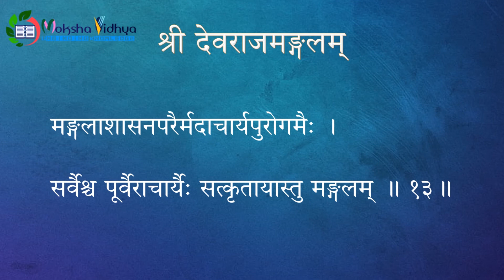Devarajamangalam (Sanskrit text)